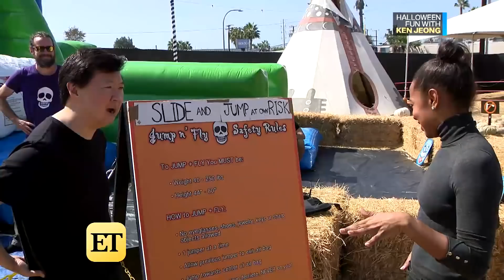Ken Jeong Jokes He Would Do 'Crazy Rich Asians' Sequel -- With a Twist! (Exclusive)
ET spoke with the actor about the sequel while promoting his upcoming film, 'Goosebumps 2,' in theaters Oct. 12.